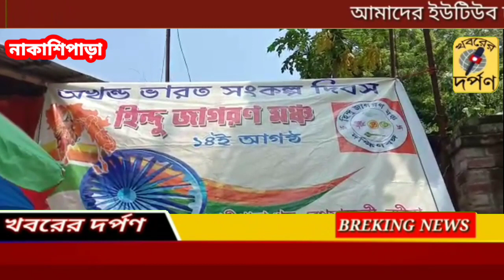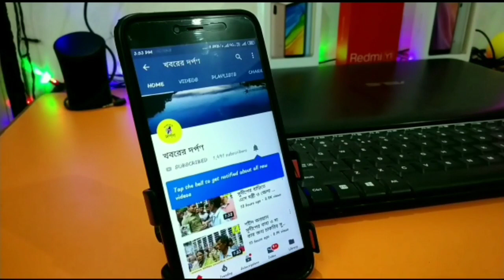অযোধ্যা রাম মন্দিরের ভিত পূজা উপলক্ষে বেথুয়াডহরী হিন্দু জাগরণ মঞ্চের পক্ষ থেকে যজ্ঞ অনুষ্ঠিত হল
অযোধ্যা রাম মন্দির ভিত পূজা উপলক্ষে নাকাশীপাড়া থানা বেথুয়াডহরী হিন্দু জাগরণ মঞ্চের পক্ষ থেকে এই যজ্ঞের আয়োজন করা হয়েছে। কারণ পাঁচ তারিখে পশ্চিমবাংলায় লকডাউন থাকবে তাই উপর মহলের নির্দেশে আজ এই যজ্ঞের আয়োজন